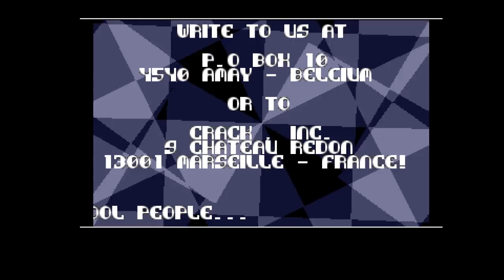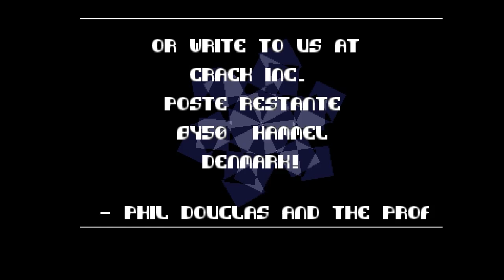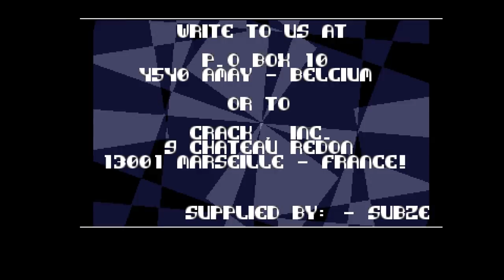CRACK INC: CRACK INTRO (THE CARL LEWIS CHALLENGE 1992)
AMIGA INTRO by CRACK INC from THE CARL LEWIS CHALLENGE

Amiga scene production 1992. Recorded in 720@50.